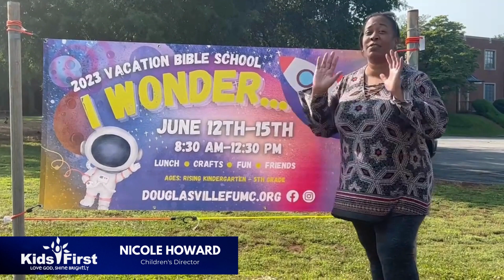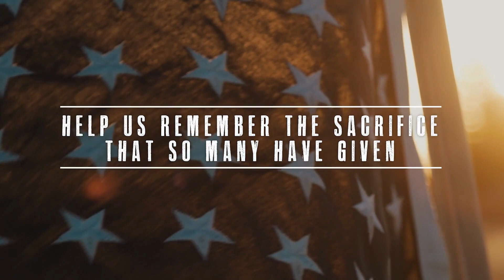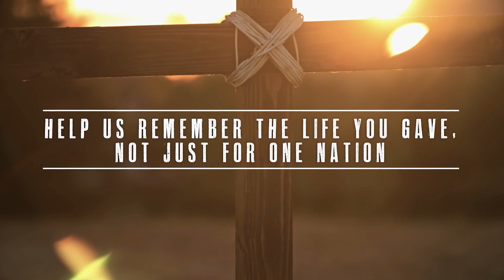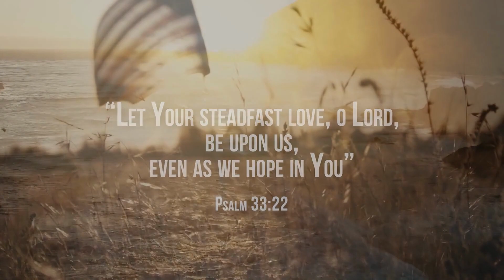Douglasville First UMC | Worship Service | May 28, 2023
Rev. Roger Vest | Senior Pastor
Rev. Genetha Rice-Singleton | Associate Pastor

Thank you for worshipping with us online today!